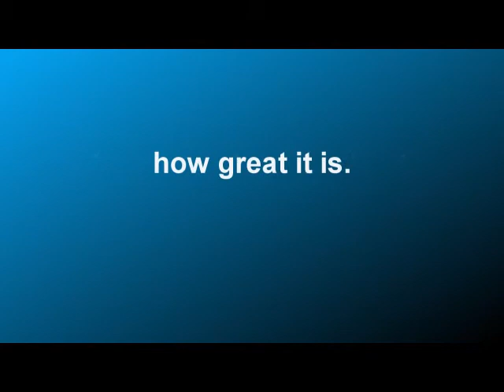German Retaliation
A good friend of mine, RaceFreak156 made a quick video about his new 2005 STI he just bought. Well, he's been talking about it like it was the best thing since sliced bread. To me, that just wouldn't stand. So, I made a quick video about why the Germans did it better.